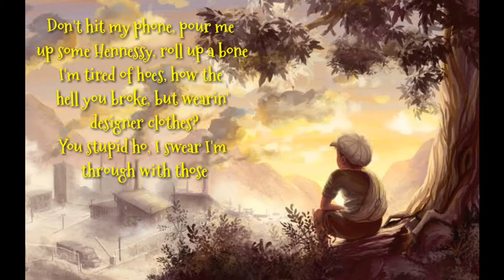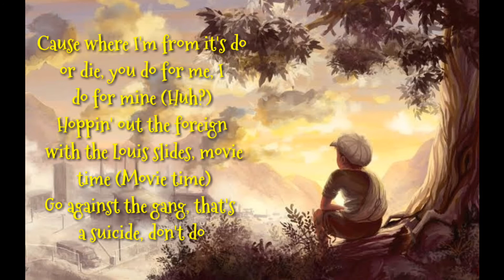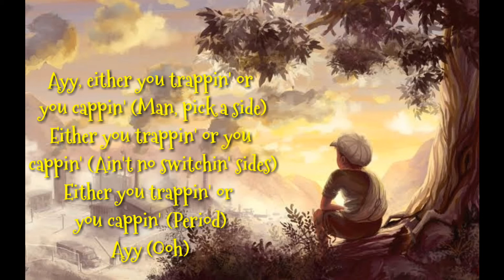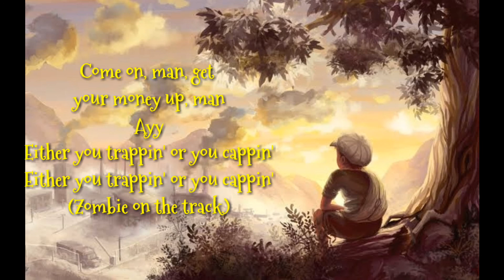Young Ma - Trap or Crap Lyrics